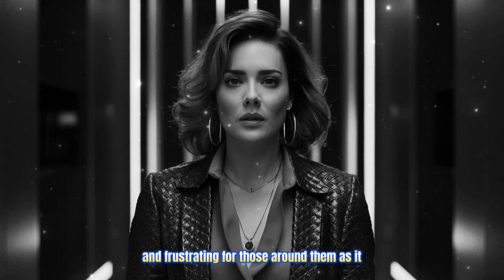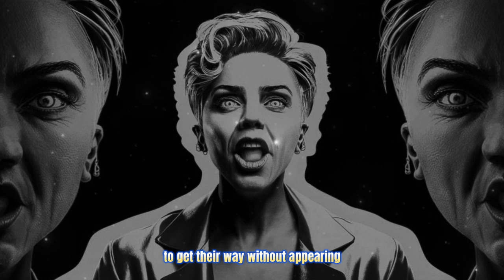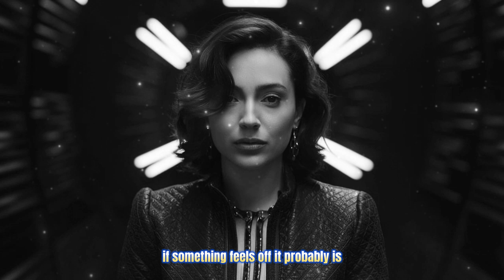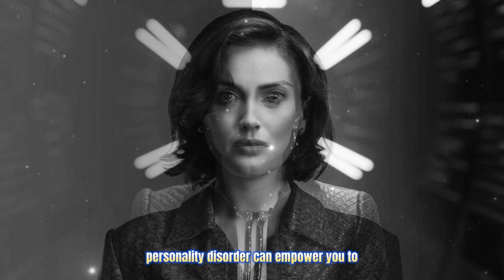Covert Narcissistic Personality Disorder / Covert Narcissist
Dive into the world of covert narcissistic personality disorder with our in-depth exploration of this often misunderstood condition. In this video, we unravel the hidden traits and behaviors of covert narcissists, explaining how they differ from their more overt counterparts. Learn to recognize the subtle signs of covert narcissism in relationships, and discover effective strategies for dealing with these challenging personalities.

We'll explore key characteristics like insecurity, passive aggression, and the victim mentality that make covert narcissists difficult to identify. Understanding these traits can help protect your emotional well-being and empower you to foster healthier relationships. Whether you're dealing with a covert narcissist in your personal life or simply want to learn more, this video provides valuable insights and practical advice.

Join us as we break down the complexities of covert narcissistic personality disorder, offering you the tools to navigate these interactions more effectively.